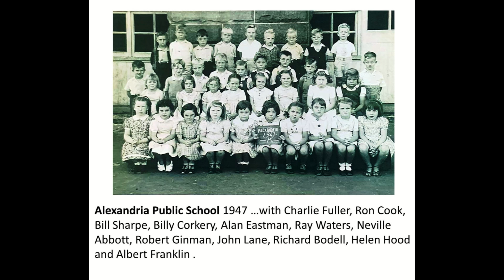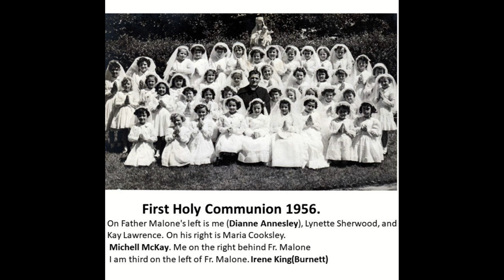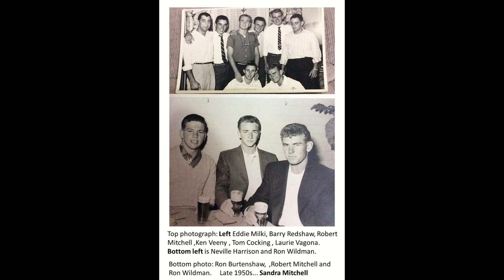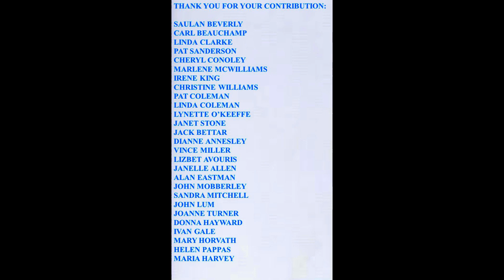ALEXANDRIA REDFERN WATERLOO ANTERIOR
Images of people who lived in these suburbs of Sydney and near areas during the 20th. Century.